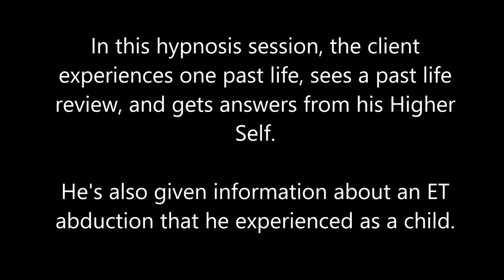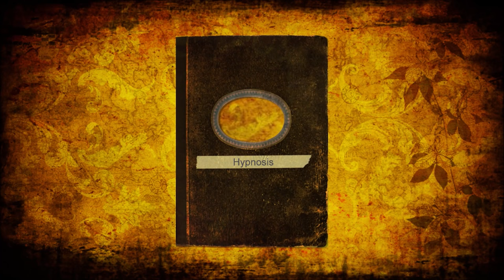108 Alba Weinman - One Past Life and Life Review, ET Abduction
In this hypnosis session the client experiences one past life, goes through a life review and gets answers about his current life from his Higher Self.  He is also told about an ET abduction he had as a child.